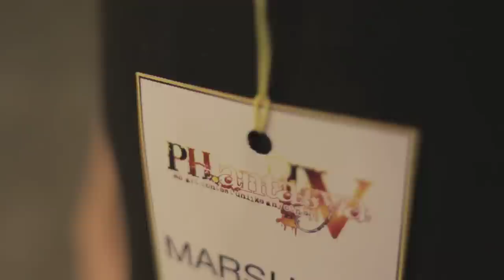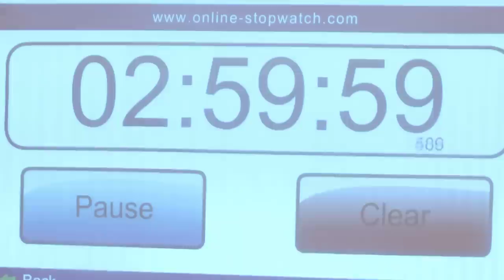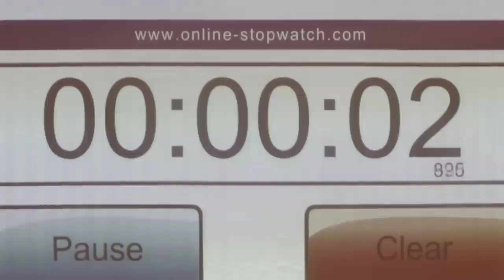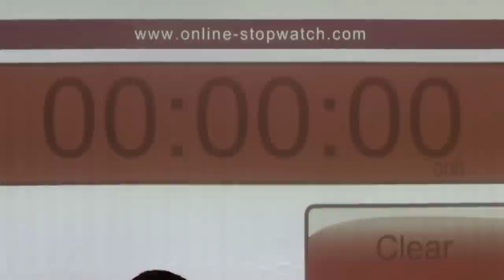Ph.antasya IV - CIIT Philippines' Arts Contest for High School Students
Every year, CIIT Philippines holds an arts contest for Grades 9 and 10 students. In this event, contestants present the best of their on-the-spot artworks through traditional or digital media.